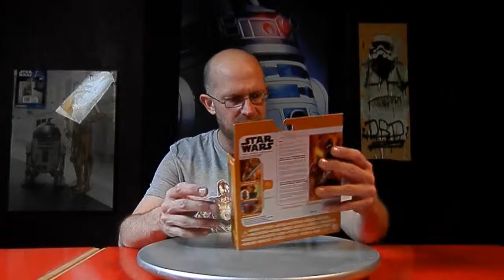STAR WARS - 282 - JAKKU SCAVENGERS (3 PACK - TFA)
BB-8, Jakku Scavenger & Teedo aus dem Hasbro THE FORCE AWAKENS 3er Pack ausgepackt und begutachtet.. ...